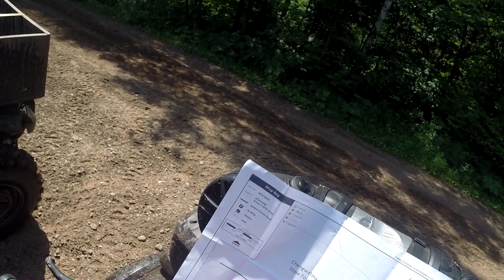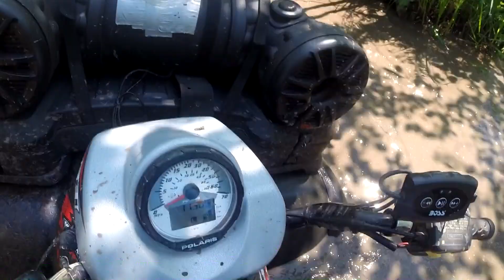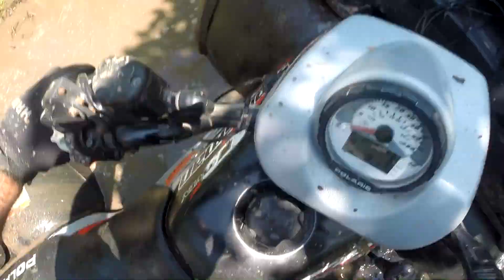ATV Ride: Chengwatana State Park, Red Horse Trail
Part 2 of our trip to Chengwatana Park. This trail was a bit of a challenge. Having only seen a dozen videos of mudding stuff, I had to recall what I had seen and pray I did it right.